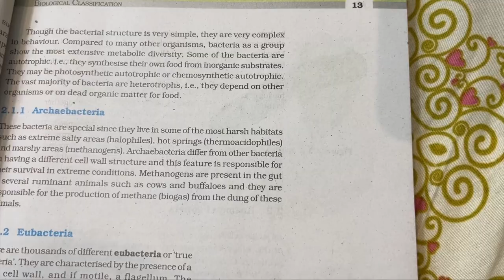Complete Kingdom Protista NCERT | Biological Classification Class 11th Biology for NEET CBSE